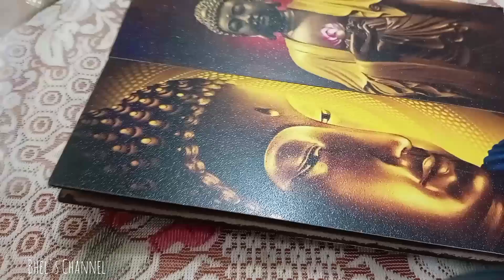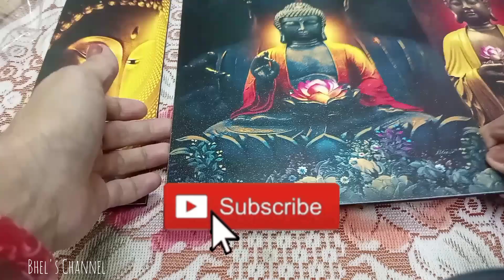Unboxing Buddha Frame I ordered from Meesho